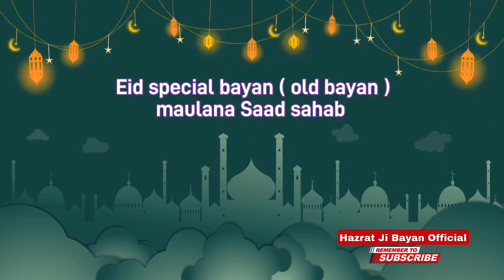Eid special bayan maulana Saad sahab db | eid ka bayan maulana Saad sahab ka ( old bayan )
Eid special bayan maulana Saad sahab db
Eid ka bayan maulana Saad sahab
old bayan
short clip Hazrat maulana Saad sahab